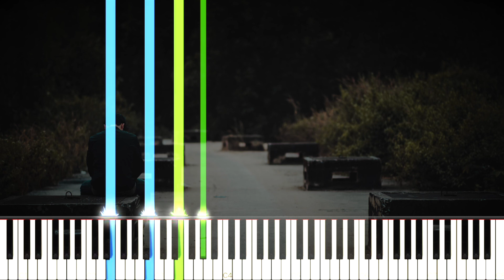Hold The Line - Avicii, A R I Z O N A (Piano Tutorial)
Here is my piano cover of Hold The Line, featuring A R I Z O N A, from Avicii's posthumous album "Tim". This is based off of the acoustic version.

❤ Many thanks to Ruben Barbeiro, Daniel Carlos Sanchez, Bernardo Zevada, Meir Revivo, Roan Upson, Julian Hudson, Lukas Kaemnick, Thomas Zottos, Nikkai Herndon, Bjarne Claes, Chris, Brett Lockery, Hadrien Grm, Matěj Mauler, Corey Greenwalt, Jack, Steven Wise, Marc Straight, Josh Josh, Kim, and Adrian van Sin for the support on Patreon!

\\ Information \\
♬ Title ▸ Hold The Line
♬ Artist ▸ Avicii, A R I Z O N A

\\ Misc. \\